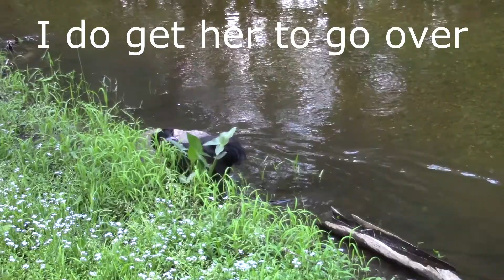Hanging Out In The River With The Dogs.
We gave the dogs a chance to have some fun and cool off.
I know I'm not hearing things, there were a lot of what sounded like knocks today.
Another very creepy voice was recorded on my camera, this one is fairly clear.
 let me know what you think it says.